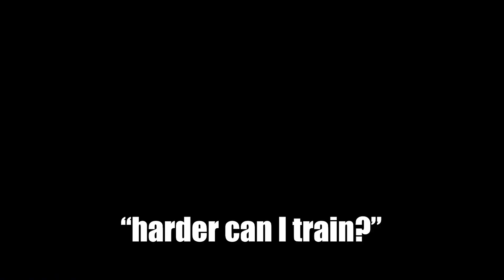The REAL Reason You're NOT Improving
Check out Bryce Wilson's NEW Athletes Mental Health and Performance Book:

Although Roger Federer was talented, that's not why he became one of the greatest tennis players of all-time. In this video, I show you exactly what Federer did to improve and become a GOAT.

What topic or athlete should I cover next?

How to improve roger federer mindset federer improvement federer self-reflection how to improve faster improve as an athlete